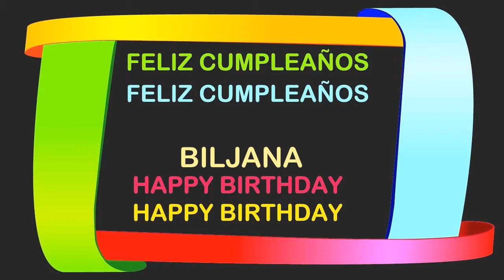Biljana Birthday Postcards & Postales